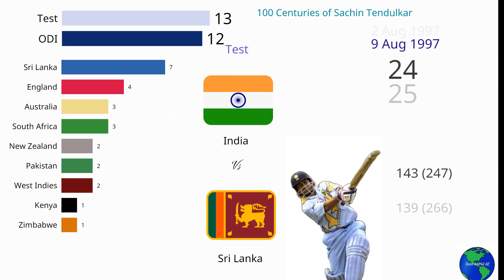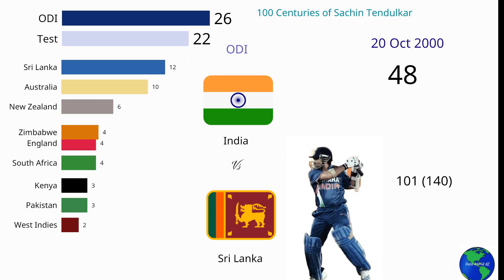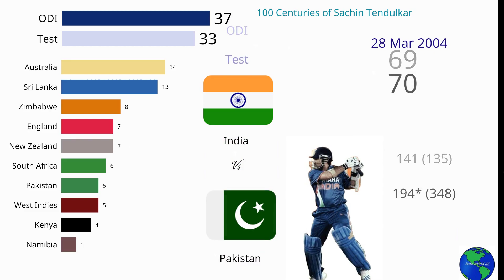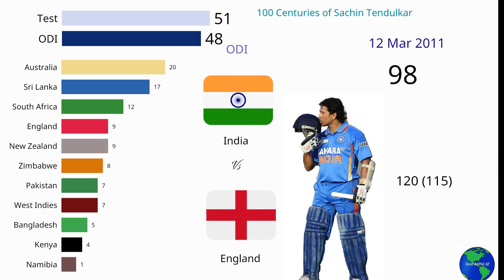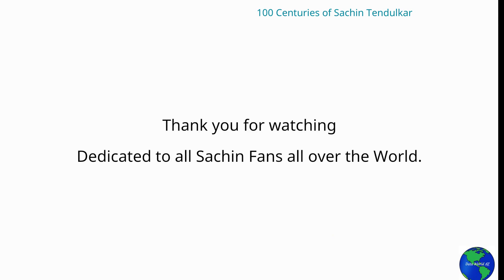100 Centuries of Sachin Tendulkar--100 millions view expecting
100 Centuries of Sachin Tendulkar